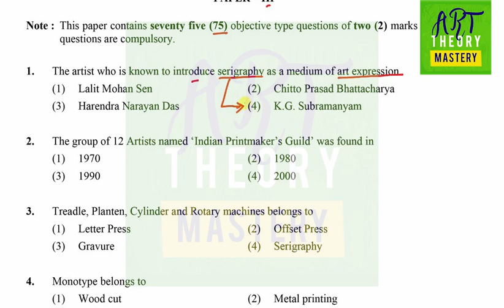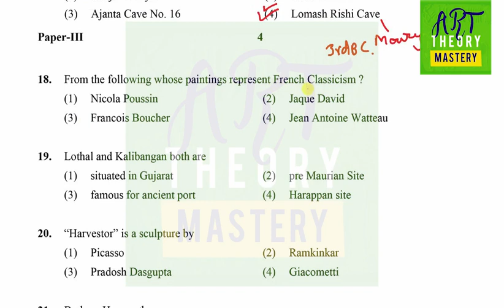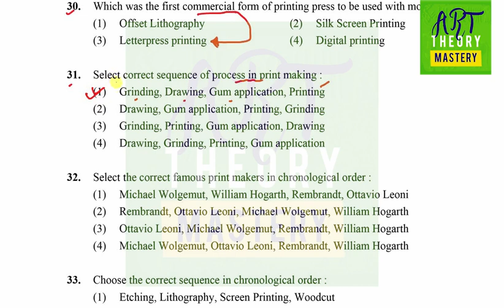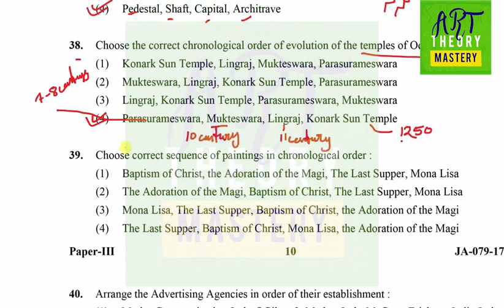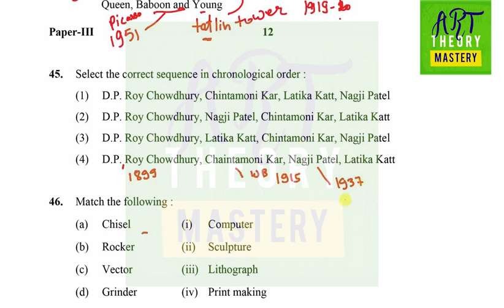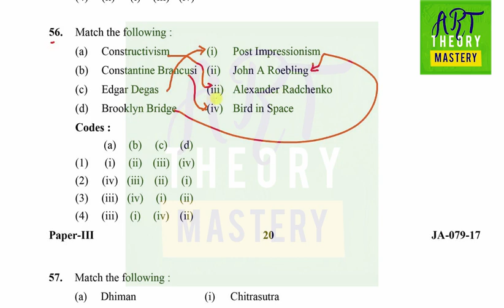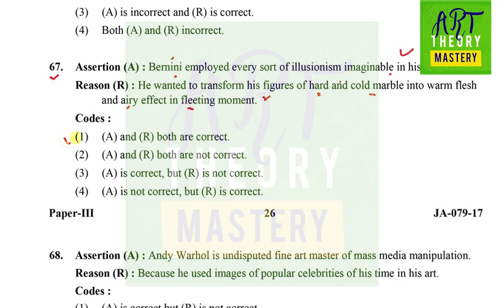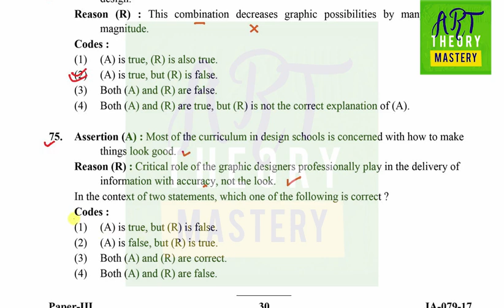Solve Visual art paper August 2016 - Paper 3 | Visual Net Series | PYQ Net paper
Thanks
Keshav kumar